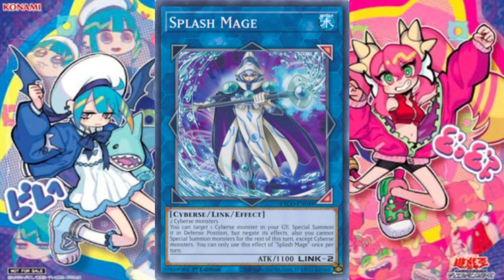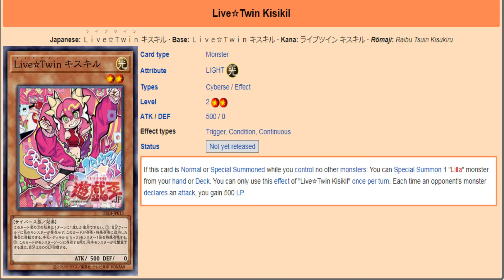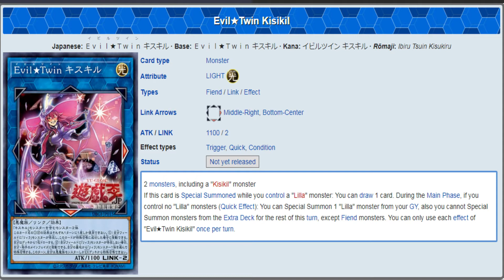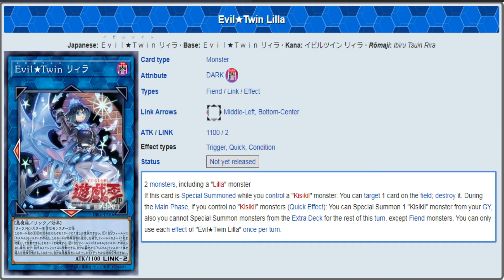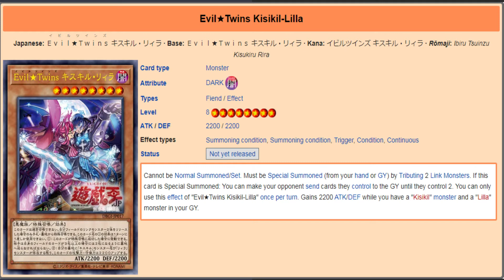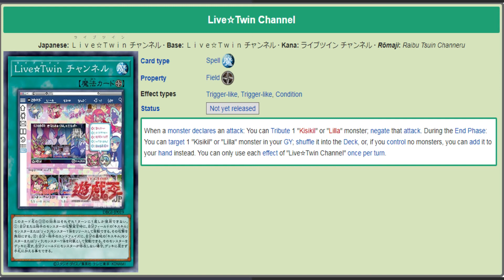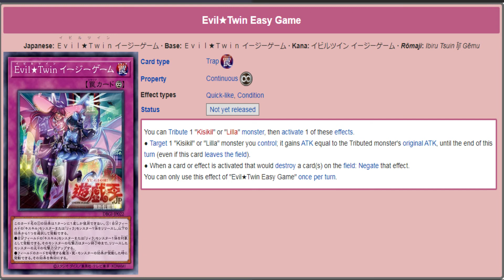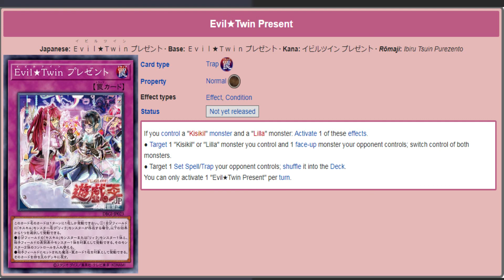Evil★Twins: O novo deck Cyberse/Fiend - Primeiras impressões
Evil★Twins é o novo deck Cyberse do jogo, nós realmente não estávamos esperando por um novo deck Cyberse tão cedo, mas que bom que ele está aqui. De imediato começamos a debater quais seriam as melhores formas de jogar com ele e quais outras cartas Cyberse e Fiend poderiam interagir com os Evil★Twins.

O que mais nos surpreendeu foi o fato do deck ser híbrido do tipo Cyberse com o tipo Fiend, o que não é muito comum mas, já aconteceu antes com os Knightmares que apesar de predominantemente serem /Fiend, pelo menos a Iblee é do tipo Cyberse.

Bom pessoal, vejamos aqui nossas ideais inicias sobre os Evil★Twins e como nós achamos que o novo deck Cyberse vai rodar.